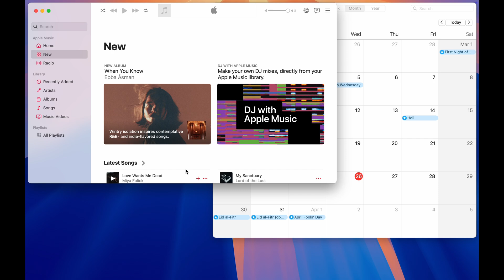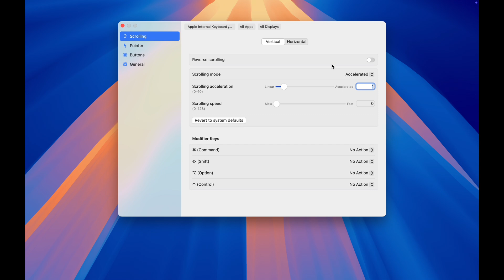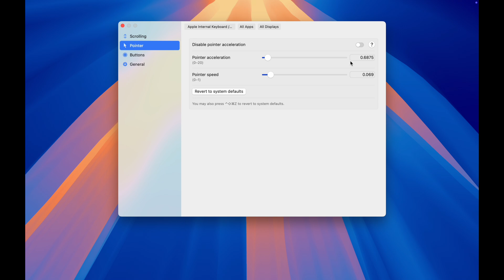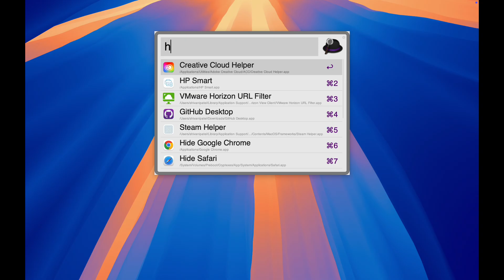Mac Mastery in 5 Minutes | Because Who Has Time for More?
You’ve been using your Mac ALL WRONG! Stop wasting time with slow workflows—learn the fastest Mac shortcuts, hidden tricks, and pro-level hacks in just 5 minutes. From smarter app switching to boosting your external mouse performance, this is the ultimate Mac productivity guide you didn’t know you needed!

0:00 Intro
0:05 1: App Switching & Opening Like a Pro
0:48 2: Ditch the Dock, Reclaim Your Screen!
1:11 3: Stop Multitasking—It’s Slowing You Down!
1:37 4: Use an External Mouse for Serious Work
2:03 5: Instantly See Your Internet Details
2:20 6: Reopen the Last Closed Tab in Safari or Chrome
2:38 7: Split Screen Mode

Must-Know Mac Productivity Hacks:
✅ Boost App Switching – Use Command + Tab for instant app switching & Command + Space for Spotlight search. Want even more power? Try Alfred!
✅ Ditch the Dock! – Hide it to maximize screen space & speed up animations with a simple Terminal command.
✅ Stop Multitasking Wrong – Command + Q to quit, Command + H to hide, and keep only essential apps open.
✅ Fix External Mouse Lag – Use Linear Mouse or Sensible Side Buttons for smoother scrolling & better control.
✅ Speed Up Wi-Fi Troubleshooting – Hold Option + Click on Wi-Fi to see real-time network details.
✅ Reopen Closed Tabs in Safari/Chrome – Command + Shift + T = instant tab recovery!
✅ Master Split-Screen Mode – Control + Command + F + Mission Control = effortless multitasking.

🔍 Common Questions Answered:
📌 How do I make my Mac run faster? – Reduce multitasking, hide the Dock, and use Alfred for faster app access.
📌 What are the best Mac shortcuts for productivity? – Command + Tab, Command + H, and Command + Space are game changers.
📌 Is Alfred better than Spotlight? – Absolutely! It’s faster and lets you search the web, bookmarks, and files instantly.

Ring Light
Action Camera
Mini Mic Pro
Podcast mic
Wireless Microphone
Clear iPhone MagSafe case
samsung galaxy s25 ultra case
Auto Face Tracking Tripod
Vlogging Kit
Video Lighting Kit
Sleek Spy Gear – Spigen Liquid Air(MagFit)
Best Slim Case: TORRAS Magnetic Slim Fit Case
Best with Glass Protector: SPIDERCASE Full-Body Protective Case
Best with Kickstand & Holster: FNTCASE Heavy Duty Protector
OUHENG Genuine Leather Band (Wine Red/Rose Gold)
HOPO Resin Strap (Jade Green/Rose Gold)
Designer Leather Strap
JR.DM Slim Leather Band
Rugged Nylon Band (Stars and Stripes Design)
Silicone Magnetic Strap (Black Orange)
Fullmosa Stainless Steel Mesh Loop (Blue)
TOYOUTHS Boho Engraved Band
Anne Klein Fashion Bracelet
Acrbiutu Thin Slim Silicone Band (Milk Tea)
iiteeology Wooden Steel Band
Charlam Sport Band (Coal)
DONEGANI SB Sport Band

[Mac productivity tips, macOS shortcuts, boost Mac performance, Mac hacks for beginners, Mac keyboard shortcuts]